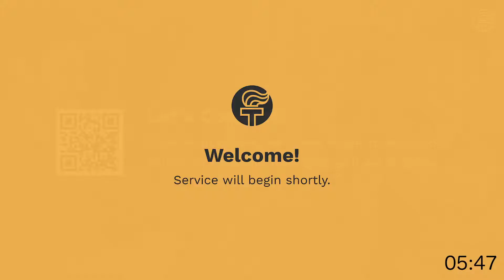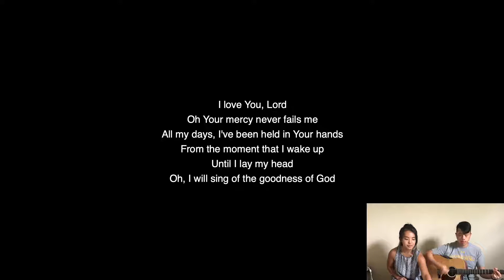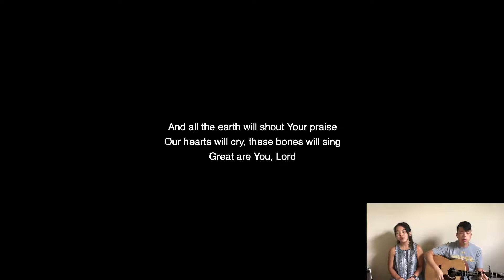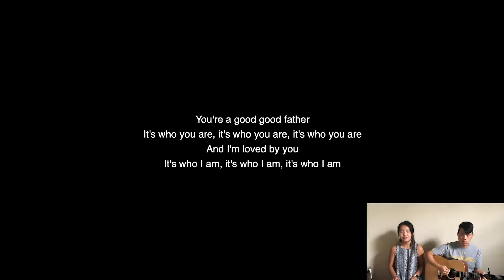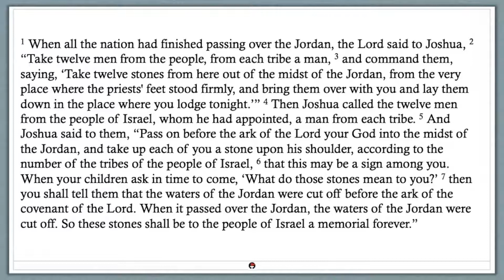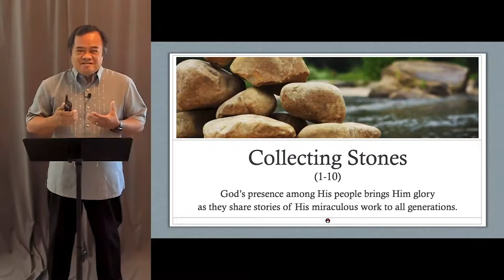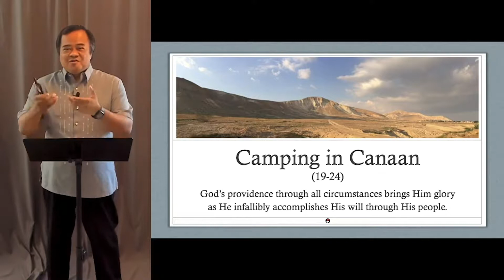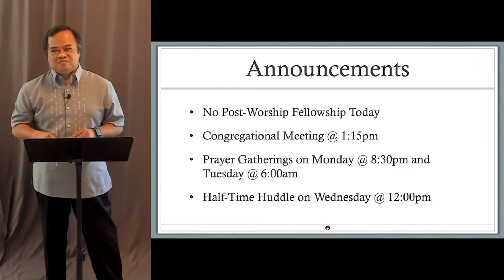Generations II - Stories of Goodness | Family (Part 5) | Joshua 4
FCBCD 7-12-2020 English Worship Service